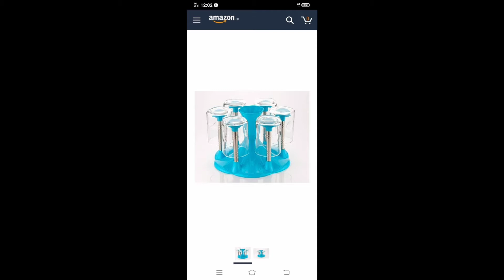Online Shopping இனி வேண்டாம். / Waste thingsla tumpler stand செய்யலாமே!!!!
Welcome friends,

                         நம்ம கிட்சனை நாமே அழகுபடுத்தலாம்.  அதுக்கு இந்த வீடியோவ பாருங்கள்.